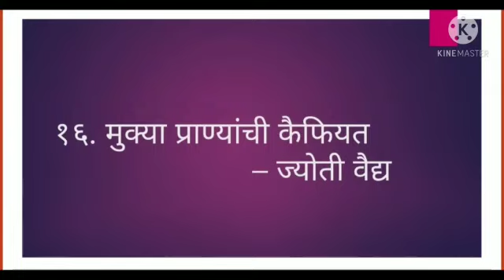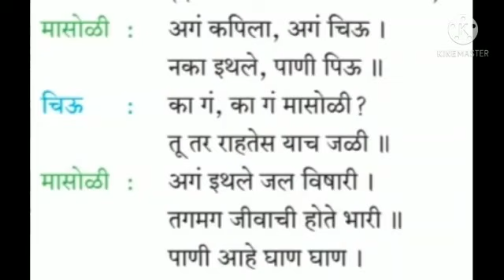इयत्ता : सहावी. विषय : मराठी.धडा.१६. मुक्या प्राण्यांची कैफियत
Video On मुक्या प्राण्यांची कैफियत.